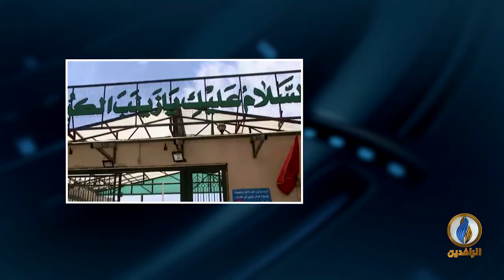مداخلة أحمد كامل بشأن الاستنفار الإيراني في دير الزور بعد تسريب خارطة للميليشيات